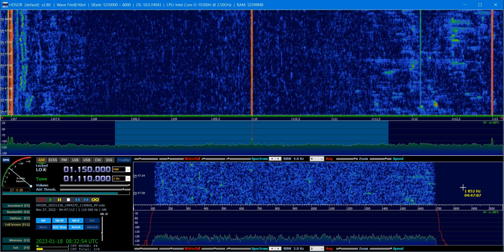MW DX 8940km 1110KHz ZYI689 Rádio Tabajara AM (Brazil/João Pessoa 10 or 20kW)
Place of reception - Crimean peninsula. Nauchnyy Village. 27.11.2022 ~ 04;24...04;47UTC. Antenna - LW - 100m. Transmitter power 20day / 10night kW, distance 8940km Az - 250° Receiver - AFEDRI SDR-Net Rev.5.2. ID - 00:07 / 00:52 / 00:55 mention "Tabajara"  thank you very much for help with identification - @greenland1967